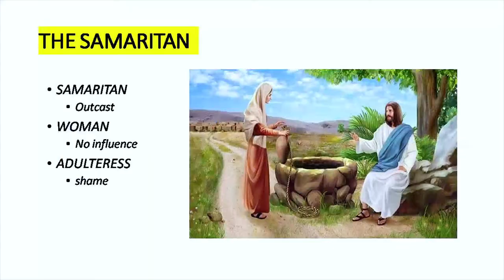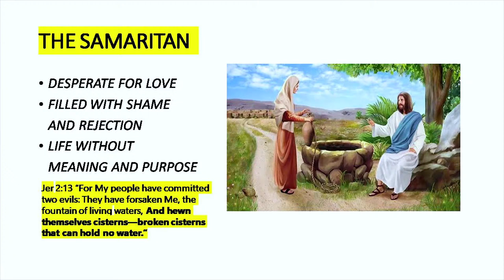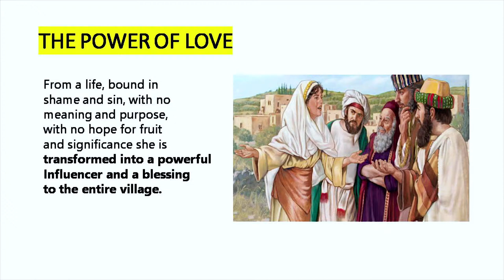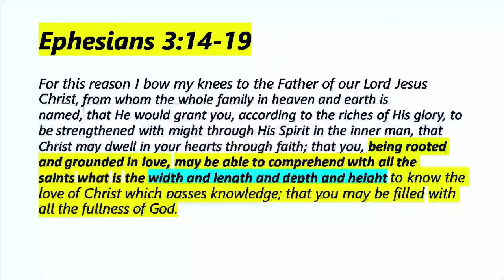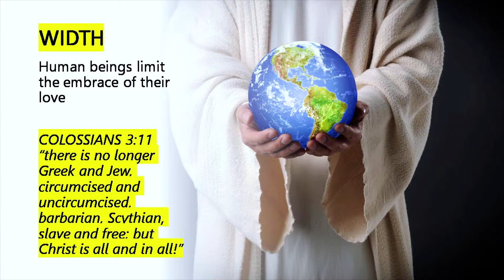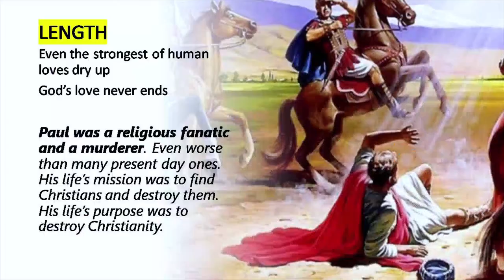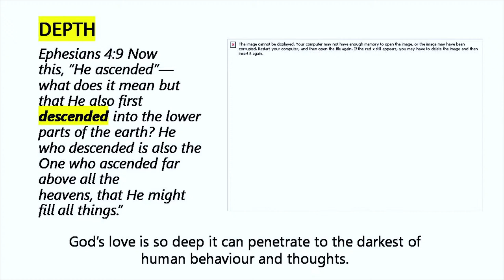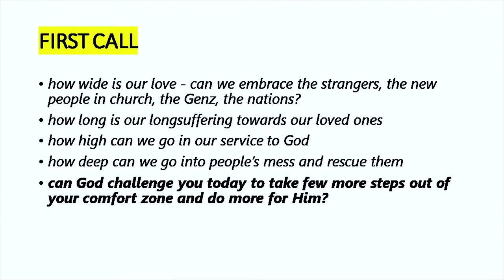Resurrection Power of God’s Love - Easter Message | Faith Harvest Church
English Easter Service Live | Faith Harvest Church
Message: The Resurrection Power of God's Love
Speaker: Shan Kikon
Join us as we pray together